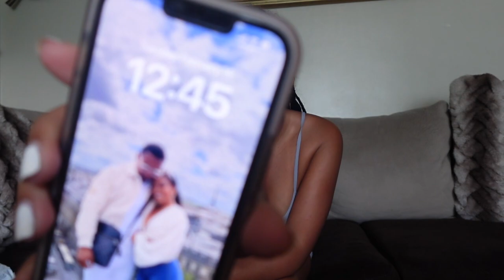Fashion Nova Try on Haul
Hey y'all! This is my very first of many try-on hauls on my channel so don't judge me too harshly!